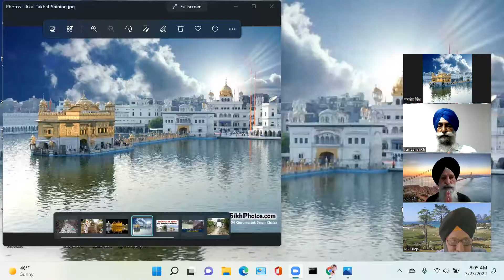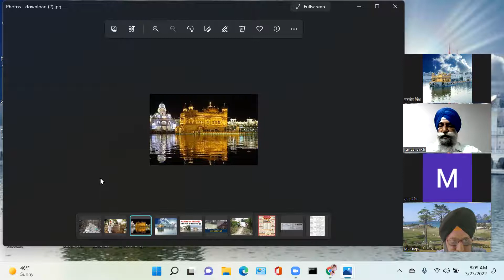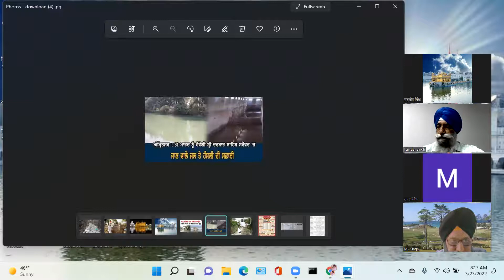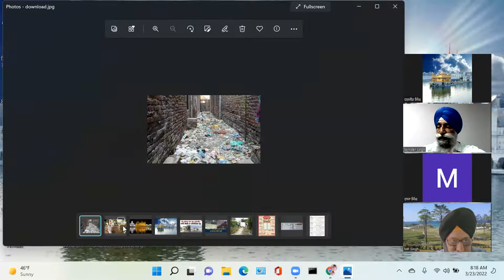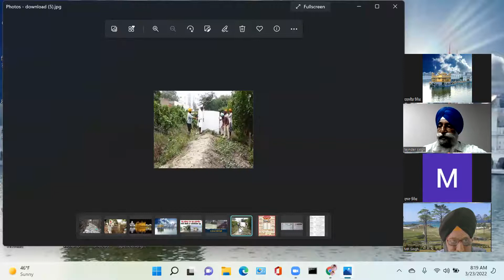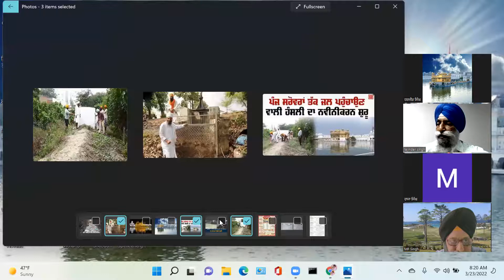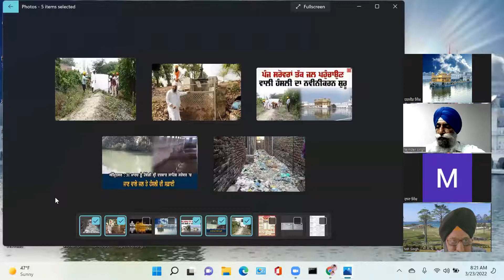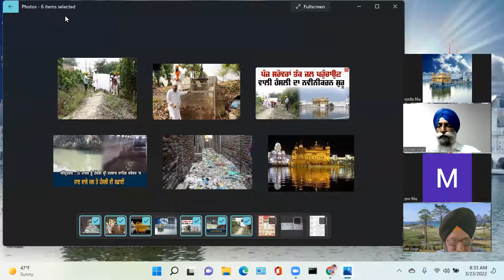790 - Water Source Of Various Sarovars In Shri Amritsar Sahib :-Tejinder Singh. Delhi